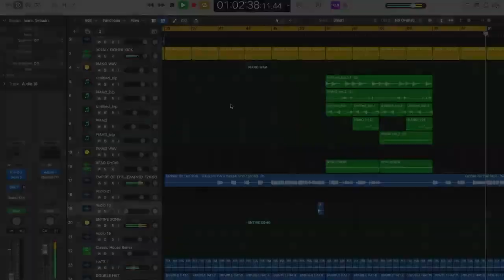EXCLUSIVE | Da Capo - Space & Time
Da Capo is back in the studio and working on new music (finally) for deep house house heads. He shared a snippet of his latest project which will hopefully drop soon.